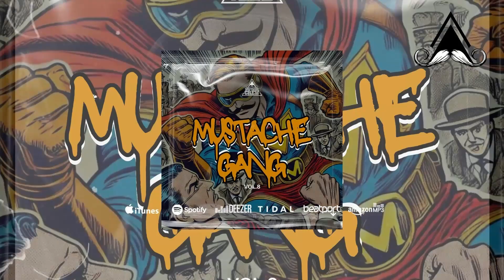Betho - Selvatika (Original Mix)[MUSTACHE CREW RECORDS]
✔Follow Mustache Crew
  / mustachecrewre.  .